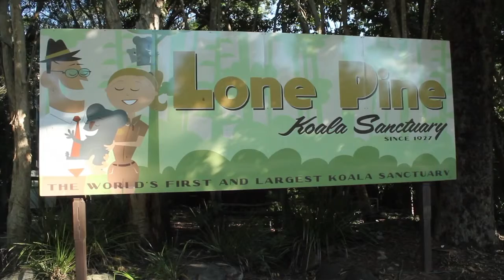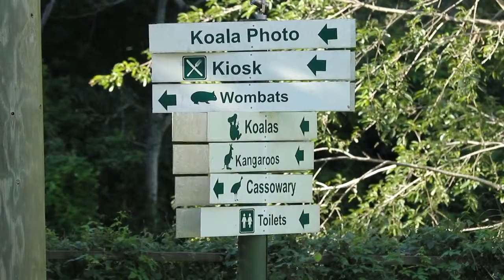Lone Pine Koala Sanctuary